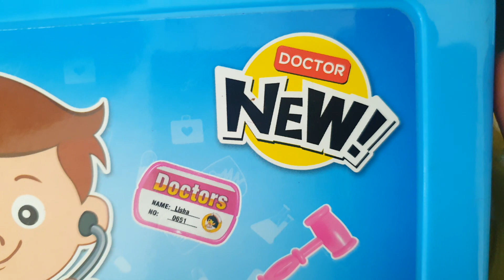8 Minutes Satisfying With Unboxing Doctor Toys ASMR - stethoscope, inject, pinset, medicine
8 Minutes Satisfying With Unboxing Doctor Toys ASMR - stethoscope, inject, pinset, medicine